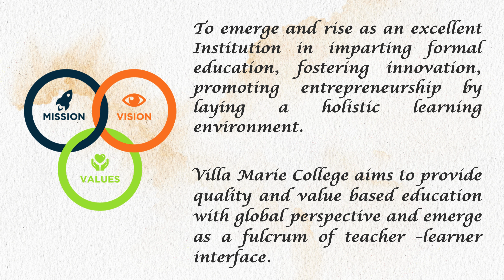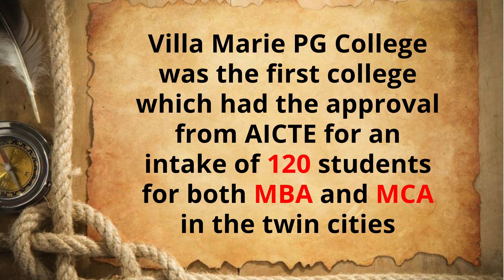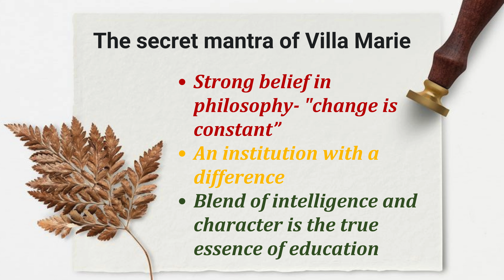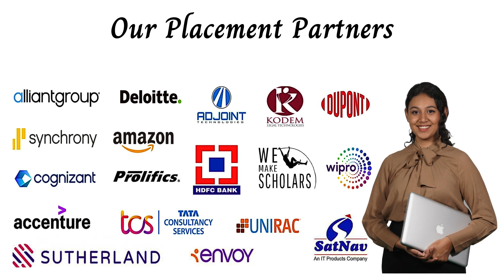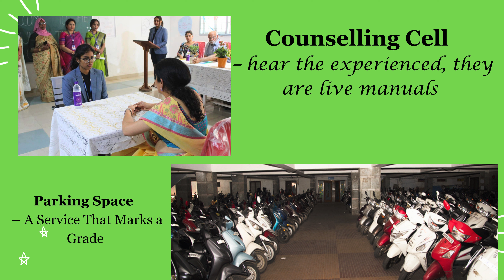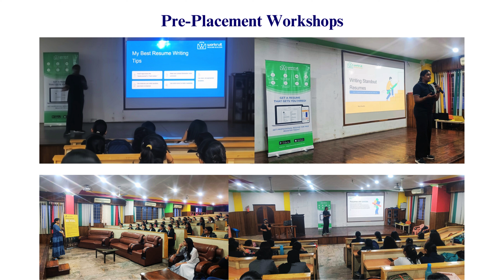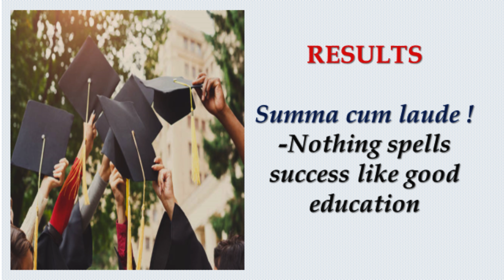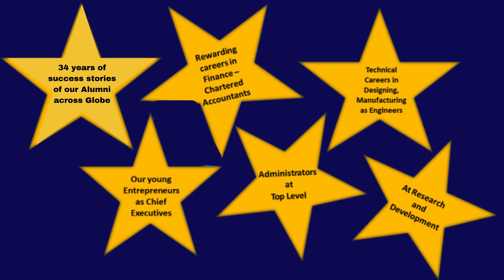Villa Marie College Foundation Day 2024 25